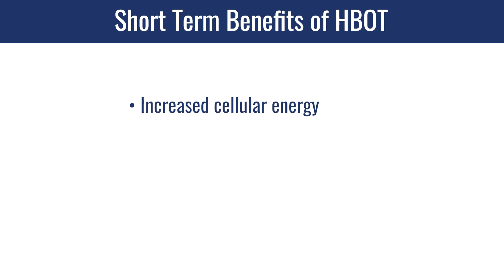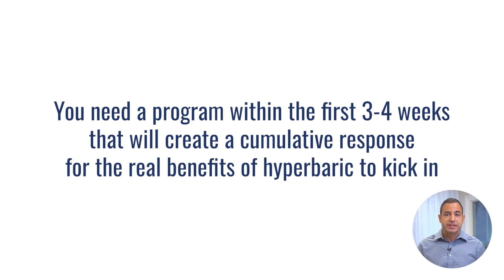How Many HBOT Sessions For General Health & Wellness?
Watch this video to learn about HBOT wellness protocols.

A question we’re often asked is “How many HBOT sessions do I need for general health and wellness?”

Do you need 40 to 80 sessions like you do when you’re using HBOT for more acute or serious issues?

Can you do HBOT once in a while and still see benefits?

That's what we're going to cover in this video.